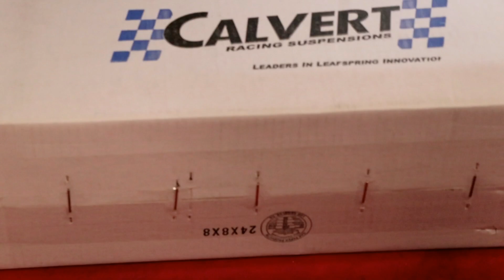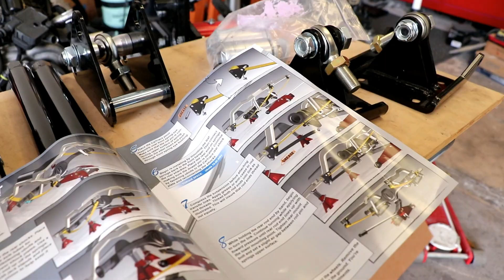Calvert Cal-trac Install On Chevy Nova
Going to  RDM Motorsports (@RDMMOTORSPORTS) for the Caltrac install on my 71 Chevy Nova here in Groveland FL

Also check out our "A.K.O.M." THEME song performed live at DJ Khaleds "The Licking" soul food restaurant in Orlando, FL.
Performed by @damiensixone
Also available on all music Platforms!!!